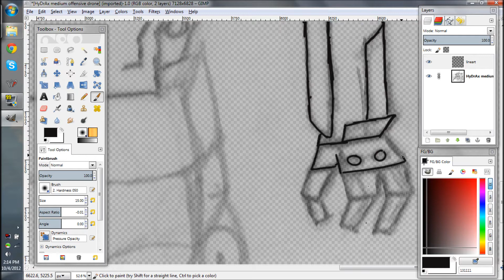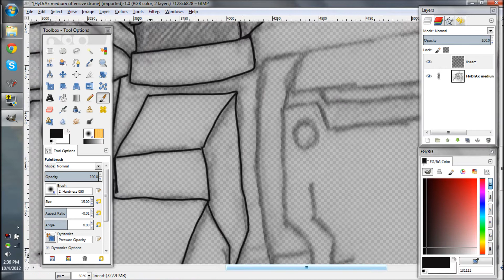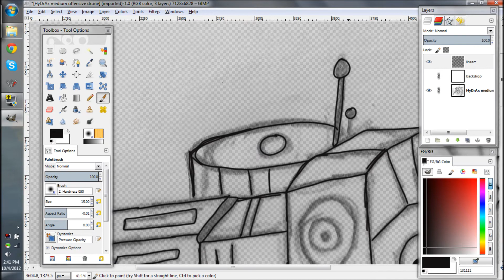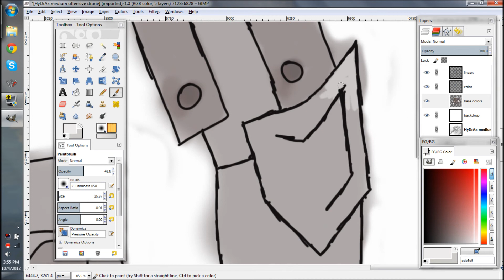mech timelapse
time lapse of my second digital painting, a incomplete mech.
song is 'sticks and stones' by Jónsi